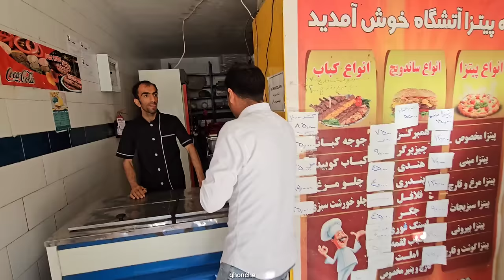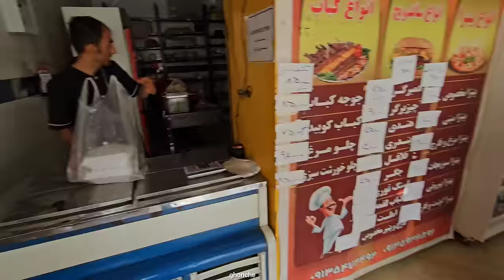Selfless Engineer: Trying to arrest the criminal and save the sick mother in the mountains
In this heartwarming and shocking YouTube video, witness the incredible journey of an engineer whose sacrifice knows no bounds.  Join us as we follow his extraordinary quest to reach the highest point of a treacherous mountain, where a widowed nomadic mother and her innocent child face the harsh realities of hunger and cold.

  Amidst the unforgiving elements, this dedicated engineer overcomes every obstacle with unwavering determination.  Despite facing personal challenges and societal pressures, he remains steadfast in his mission to save the needy.

  But the challenges do not end there.  When she reaches the top, she encounters a heartbreaking scene - a widow abandoned and abused by her ex-husband, who has continued to live his life without mercy.  Faced with such injustice, our hero does not hesitate to intervene.

  With great courage and resourcefulness, he not only provides immediate help by providing food for the starving mother and child, but also takes decisive action to ensure their safety.  By being called to join the army, he stands against oppression and injustice and finally saves the nomadic mother from the clutches of death.

  This impressive narrative is a testimony to the power of empathy and flexibility of the human spirit.  It reminds us that even in the face of adversity, there are those among us who embody the true essence of compassion and selflessness.

  Join us as we celebrate the remarkable work of our own engineers and be inspired to make a difference in the lives of others.  Let's spread kindness, hope and love together in a world that is often cold and indifferent.

Saving a sick mother
Severe cold in the mountains
Arresting a criminal
Preparing food and clothes
Dedicated engineer
Young child
Police adventure#